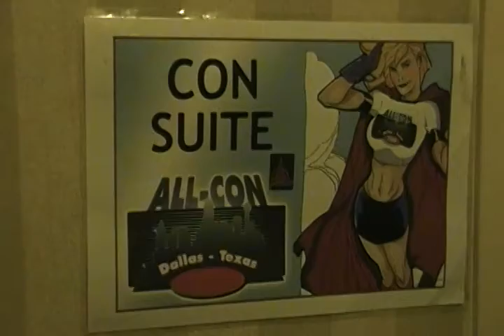All-CON 2010. Thursday Night Convention Setup.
Setting up of ALL-CON 2010 science fiction convention.

At the Crowne Plaza Hotel in Addison. Texas. Thursday evening on March 11, 2010.

I am trying to familiar myself with where and
where everything will be that weekend.

NOTE:
More videos of All-Con 2010 to come within
a week of posting date of this video.